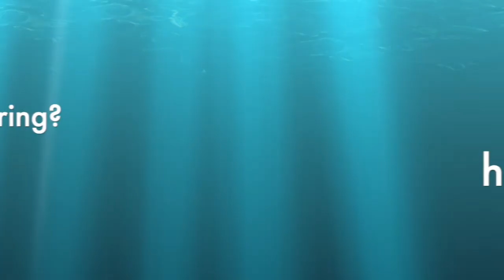Ann Beaudet and a Passion to Create from the Heart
We are excited to feature Ann Beaudet, book author and coach, on our YouTube show, So, What Were You Wearing? Ann shares her story of being a single mom following the path of raising three children while working full time. She was in a career that paid the bills and took care of her young children, yet did not fulfill her heart’s desire. Ann wanted to write and publish her own books, and teach others how to write books too! Ann was driven to do this. Her resilience and tenacity supported her efforts in the face of almost insurmountable obstacles. Listen to Ann’s story of how she heard her inner voice speaking, and relentlessly followed this voice on her path to success. And of course, Ann shares what she was wearing when the epiphany of being a writer became crystal clear! Join us for this episode as Ann follows her soul’s calling! To learn more about Ann, check out Facebook and Instagram. and @annbeaudet on Instagram